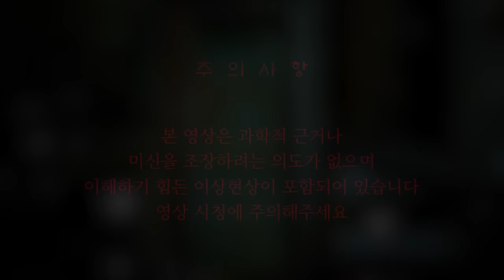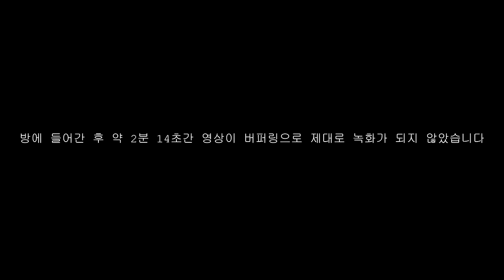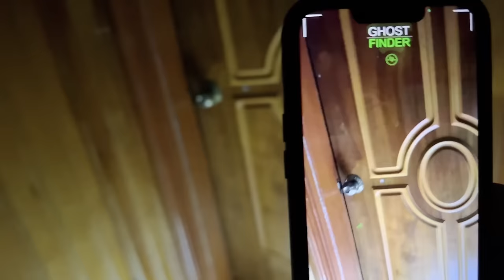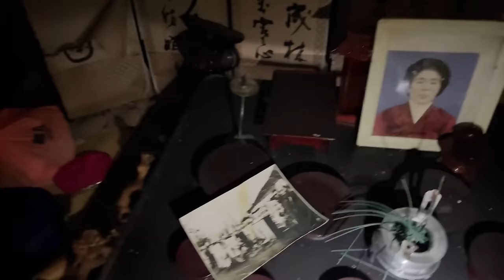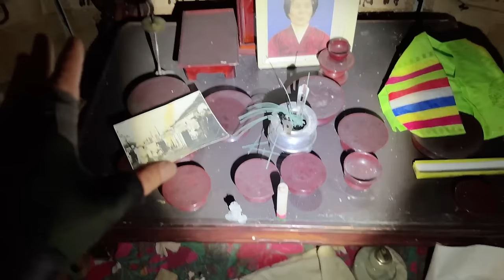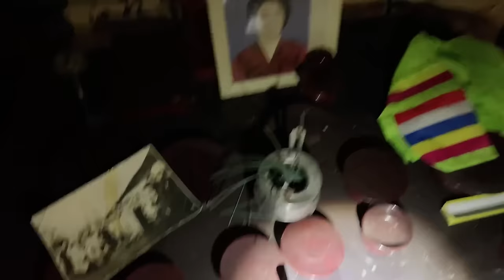[ENG SUB] 요런 흔적이 있다면 조심하세요. 절대 가까이 가지마세요